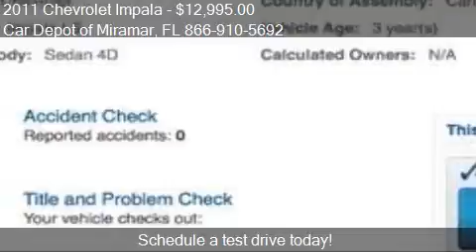2011 Chevrolet Impala LS Fleet 4dr Sedan w/1FL for sale in M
This 2011 Chevrolet Impala LS Fleet 4dr Sedan w/1FL is for sale in Miramar, FL 33023 at Car Depot of Miramar.
Engine: V6 3.5L V6
Transmission: Automatic 4-Speed
Color: Dk. Blue
Mileage: 49038
Contact Car Depot of Miramar 3530 S STATE ROAD 7 Miramar, FL 33023 to test drive this 2011 Chevrolet Impala LS Fleet 4dr Sedan w/1FL today.